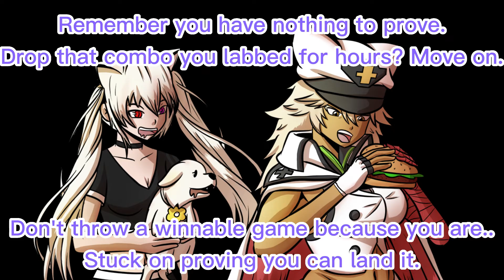Sol had to be SEETHING after dying to this super combo..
I was more excited about this than hitting celestial lol.

Song: Final Fantasy Tactics Advance - Fulfilled Dream Segment
Artist: Hitoshi Sakimoto & Nobuo Uematsu